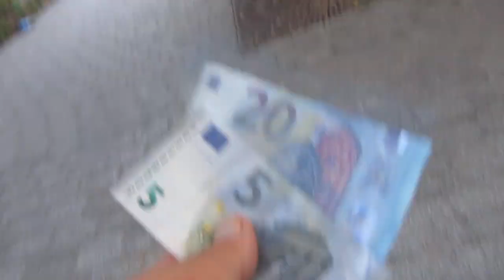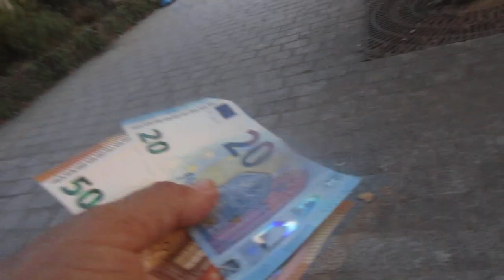MVI 4520 FRANCJA Paryz Miszel Moj Przyjaciel i Klient 88 Letni Polak!sie widzialo Hokka-hey!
Juz po spotkaniu i tranzakcji HOWGH!